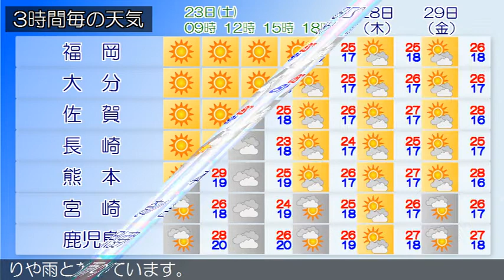2020/05/23 九州地方の天気予報 朝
福岡県は、高気圧に覆われて概ね晴れています。２３日は、高気圧に覆われて晴れとなるでしょう。高温が予想されるため、熱中症など健康管理に注意してください。奄美地方では、２４日にかけて高波に注意してください。九州南部は、曇りで雨が降っている所があります。奄美地方は、曇りや雨となっています。